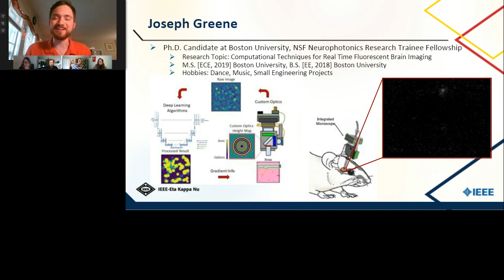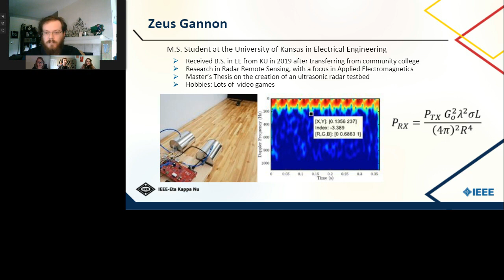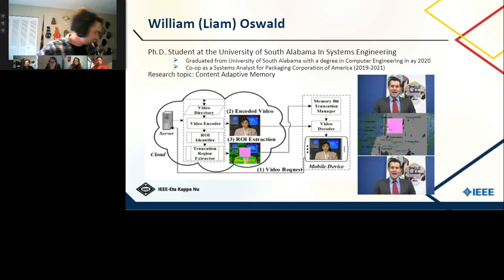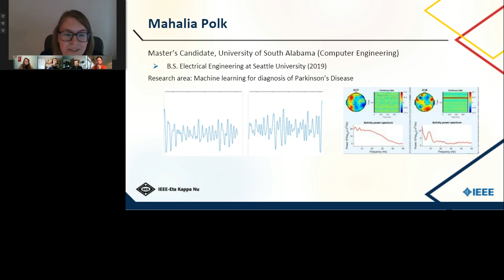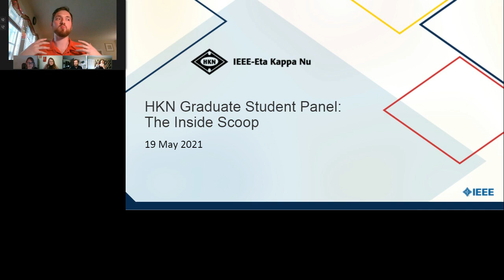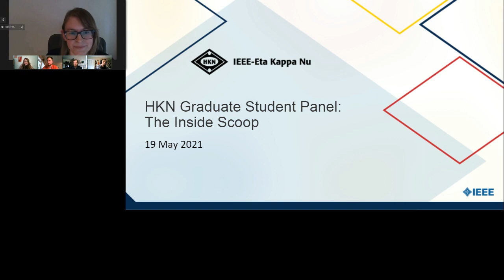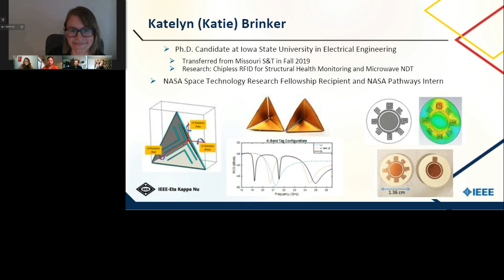Graduate School: The Inside Scoop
Considering graduate school? IEEE-HKN can help! Join us to get the inside scoop from current graduate students about applying, picking a program, day-to-day life, and more!

Our panelists Katelyn (Katie) Brinker, Joseph Green, Zeus Gannon, William (Liam) Oswald, and Mahalia Polk tell their stories and answer audience questions.